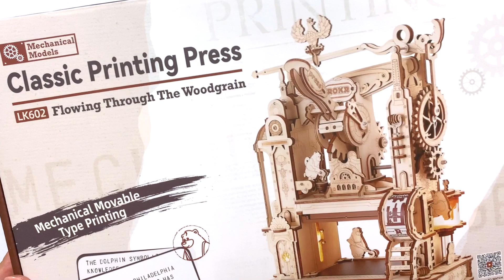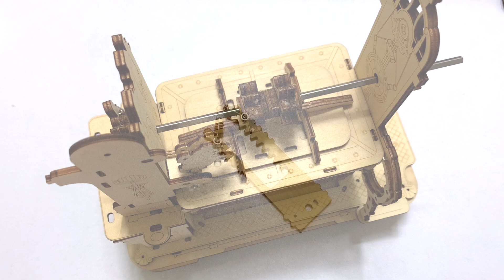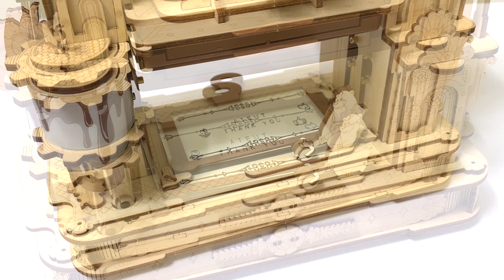[자막❌ l 내맘대로 디자인한 스탬프로 다꾸💜] DIY Classic Printing Press l 클래식 인쇄기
[내맘대로 디자인한 스탬프로 다꾸💜] DIY Classic Printing Press l 클래식 인쇄기

클래식 인쇄기를 활용해 원하는 디자인으로 활자를 찍어 다이어리 꾸미기나 생일 카드 등 다양한 곳에 사용가능해요 :)
원하는 디자인으로 활자판을 꾸며 찍어보는 재미가 쏠쏠하네요 ☺️